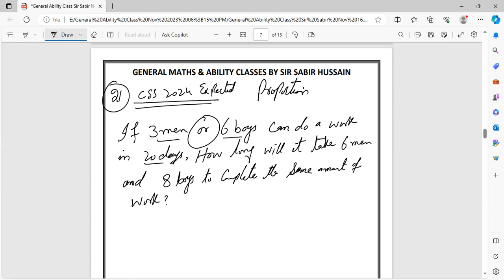if 3 men or 6 boys can do a work in 20 days, how long will it take 6 men and 8 boys to complete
if 3 men or 6 boys can do a work in 20 days, how long will it take 6 men and 8 boys to complete the same amount of work?